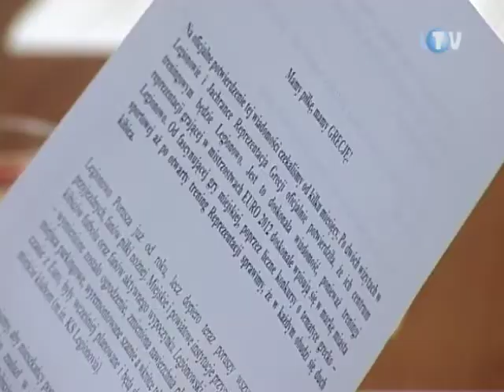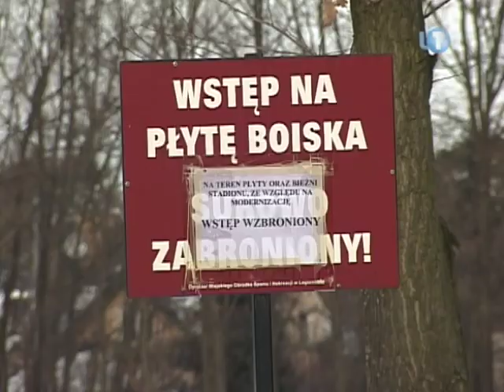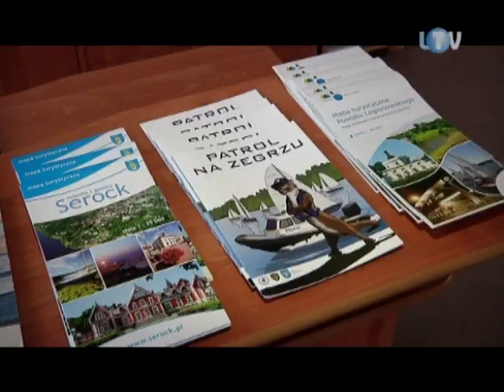LTV-09-02-2012_Grecy już oficjalnie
No i stało się w końcu to, o czym nieoficjalnie mówiło się od kilku miesięcy. Władze Legionowa oraz przedstawiciele hotelu Warszawianka w Jachrance na wtorkowej konferencji prasowej, oficjalnie potwierdzili że reprezentacja piłkarska Grecji wybrała powiat legionowski na centrum pobytowo -- treningowe podczas Euro 2012.